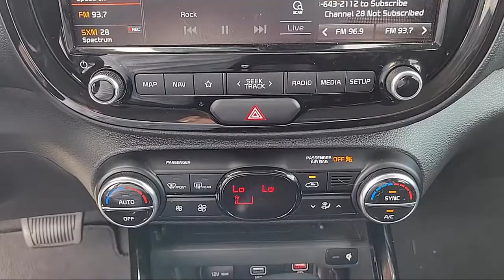2020 Kia Soul EX Hatchback Sacramento Roseville Elk Grove Folsom Stockton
2020 Kia Soul EX Hatchback Stock Number: P94988B Vin:KNDJ33AU8L7086670.